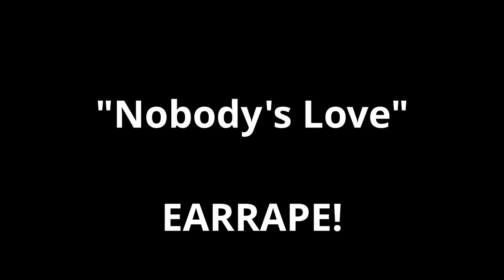Maroon 5 - Nobody’s Love【EARRAPE】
Maroon 5 - Nobody’s Love [EXTREME EARRAPE]

Like and god will be protecting your ears forever✅
+ Free cookies🍪

Have fun!